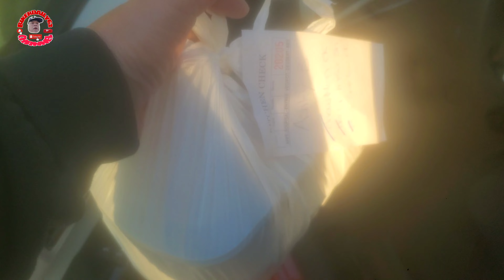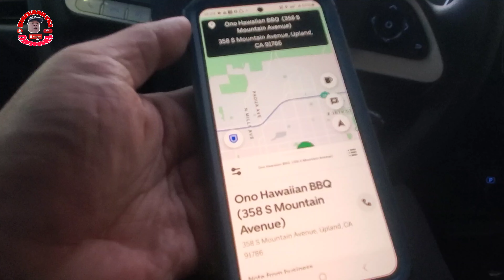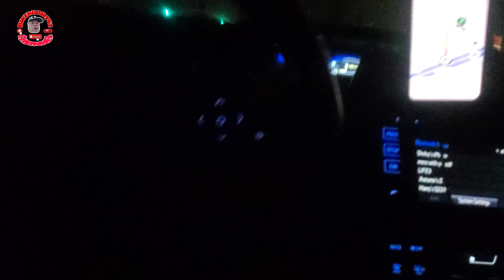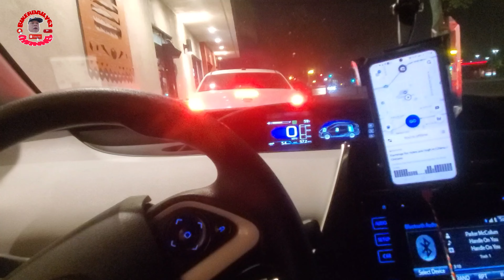ngojol daily part 6 | tip mengalir deras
daily vlog ngojol di los angeles area , enjoy the video guys 🙏